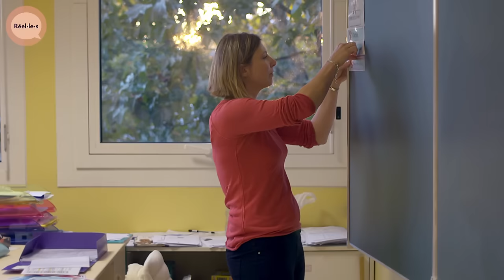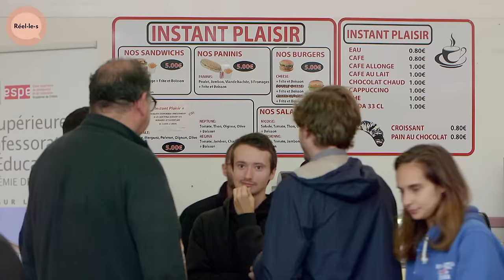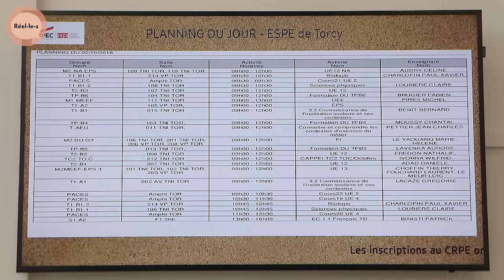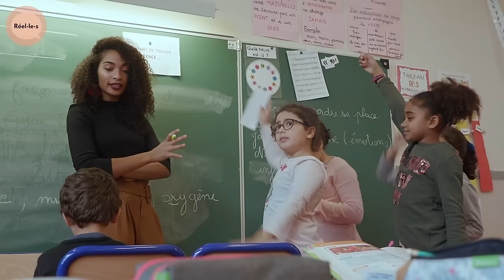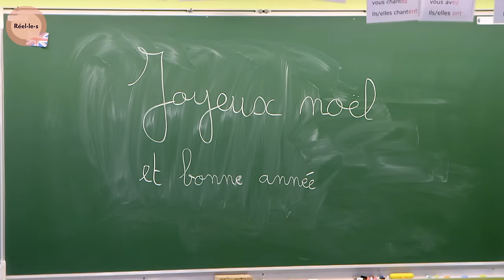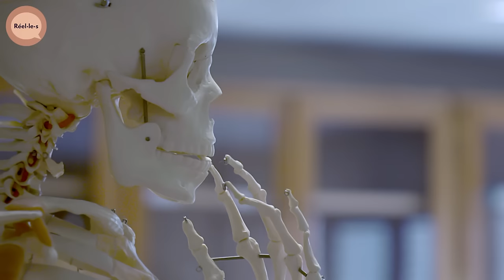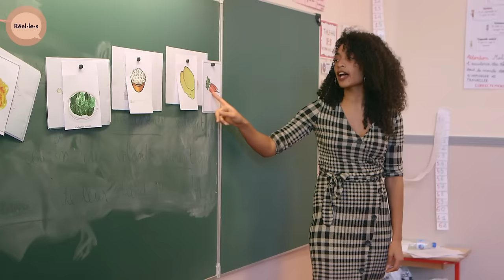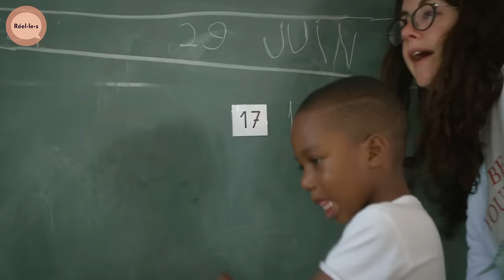D'Élèves à Profs : un an dans la vie d'Apprenties Éducatrices | Réel·le·s | DOC COMPLET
Dans une vie d’instit, il y a une année inoubliable, celle où ils et elles basculent du statut d’élève à celui de professeur.e. Ils et elles sont alors « enseignant.e.s fonctionnaires stagiaires », à mi-temps en fac, à mi-temps dans une classe qui leur est confiée.

Dans la grande banlieue parisienne, entre zones pavillonnaires et grands ensembles, filmées tout au long de cette année-charnière,  Solenne, Sara-Difa, Marie-Castille et Clara apprennent à enseigner, se démènent pour accomplir leur mission fondamentale, leur motivation en butte à la découverte d’un métier où il faut instruire – et gérer – tant d’enfants si différents...

Documentaire : Devenir Instit (2019)
Réalisation : Rémi Lainé et Émile Rabaté
Production : Bellota Films